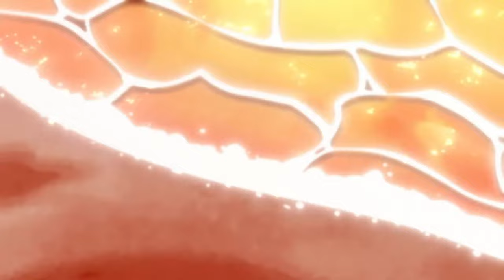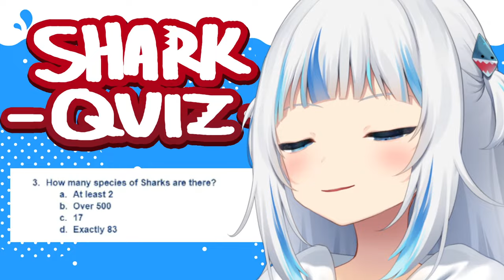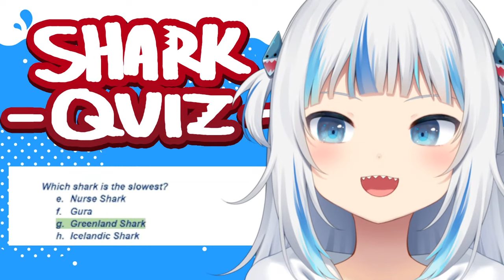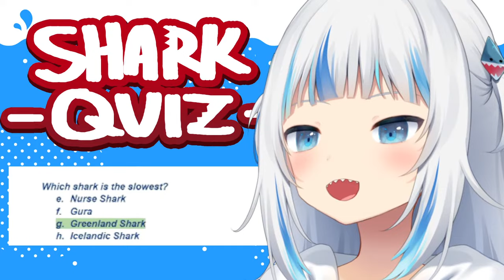【NEW OUTFIT】new skin!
+ a cute thing after !